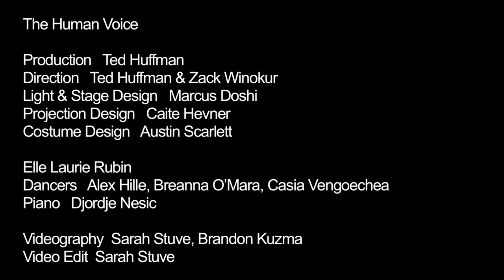The Human Voice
Libretto by Jean Cocteau

Production Ted Huffman
Direction Ted Huffman & Zack Winokur
Light/Stage Design Marcus Doshi
Projection Design Caite Hevner
Costume Design Austin Scarlett
Elle Laurie Rubin
Dancers Alex Hille, Breanna O'Mara, Casia Vengoechea
Piano Djordje Nesic

Videography Sarah Stuve & Brandon Kuzma
Video Edit Sarah Stuve